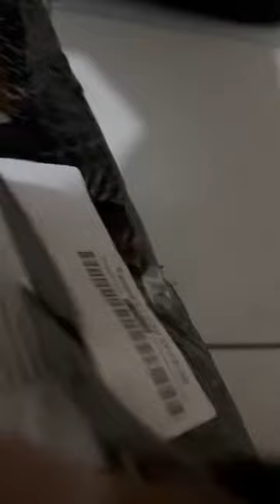28301612254 Missing OMRSJISV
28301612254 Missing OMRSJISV